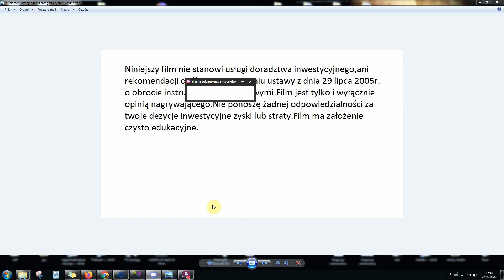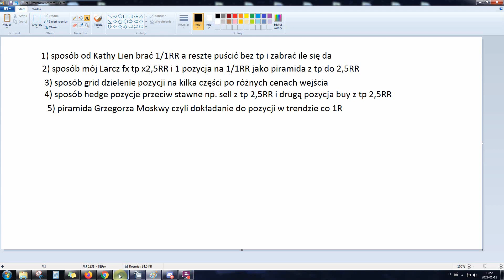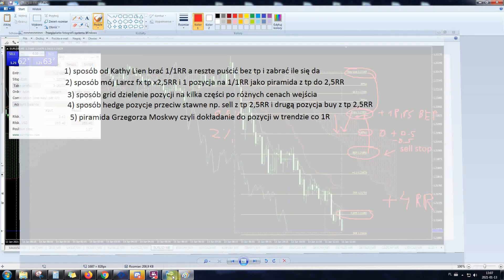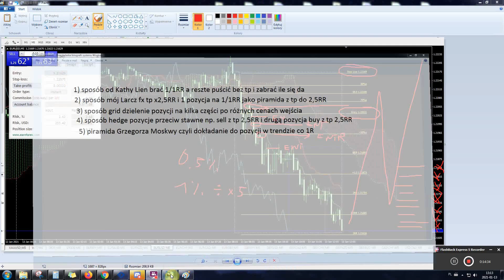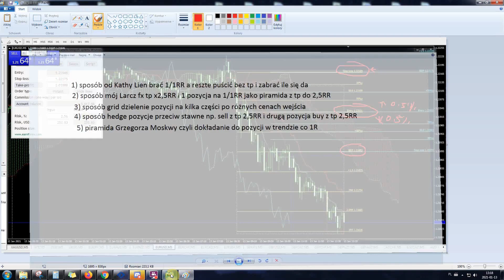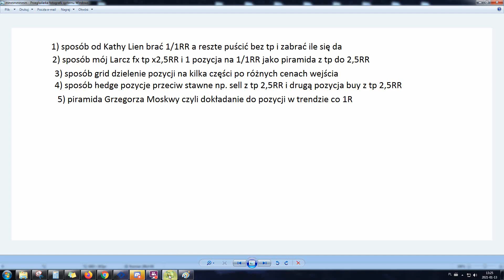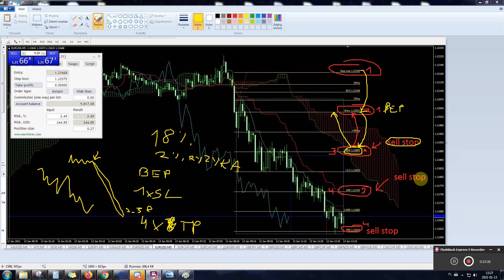forex zarządzanie pozycją 5 sposobów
forex zarządzanie pozycją 5 sposobów. W tym filmie opowiem o 5 sposobach na zarządzanie pozycją podczas handlu może któryś się tobie spodoba.

OPIS POD FILMEM

Moja nazwa na discord do dodania Larcz#3246
Analitycy których polecam :
Do tworzenia filmu użyłem :
do konwersji z telefonu filmu Free 3GP to AVI Converter (32-bit)
- do edycji Shotcut program
- do nagrywania pulpitu FlashBack Express Recorder